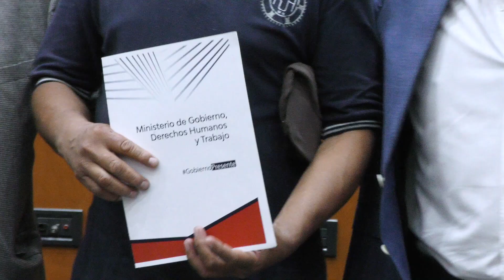Sáenz entregó maquinarias y herramientas a 176 emprendedores salteños para fortalecer sus proyectos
Capacitación, ferias de emprendimientos y herramientas para fortalecer las unidades productivas, son los pilares para que los proyectos continúen creciendo. Lo afirmó el Gobernador al destacar que más del 60% de los 580 emprendimientos del programa Banco de Herramientas están liderados por mujeres.